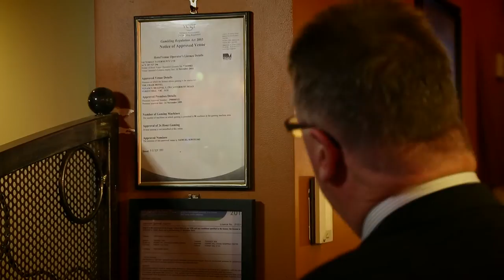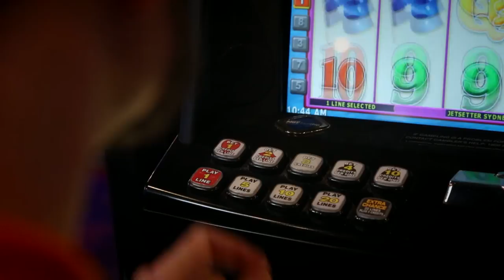VCGLR 'Are you compliant?' - gaming venues and Melbourne casino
The Victorian Commission for Gambling and Liquor Regulation (VCGLR) has produced a suite of short films that reinforce and educate the Victorian liquor and gambling industries of their compliance obligations.

This film showcases our approach to harm minimisation and the compliance risks we target at gaming venues and Melbourne casino.